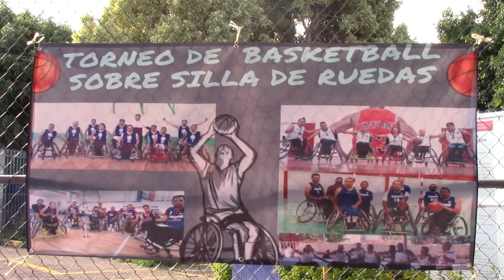Por primera vez en Atlixco se llevará a cabo torneo de basquetbol en silla de ruedas.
Por primera vez en Atlixco se llevara a cabo torneo de basquetbol en silla de ruedas.